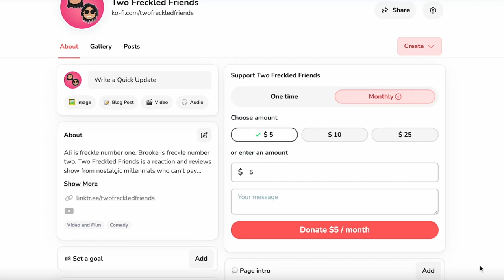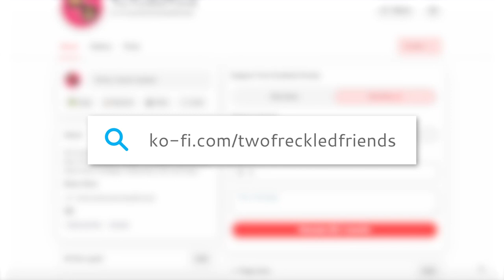BYE Dill Pickles - THE RUGRATS MOVIE REACTION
We are watching 1998's animated family classic, Nickelodeon's The Rugrats Movie. We are watching The Rugrats Movie for the first time in a long time. Did Grandpa get diagnosed with sleep apnea? Can Stu get a job with benefits? Why do Phil and Lil stay in the mess? When does Chuckie start his anxiety medication? Why was there so little Suzie? Drop in the comments your thoughts on 1998's Nickelodeon The Rugrats Movie